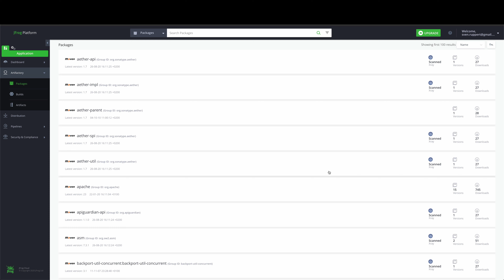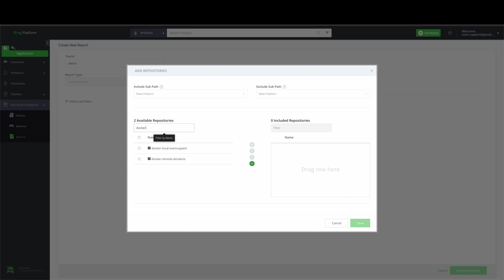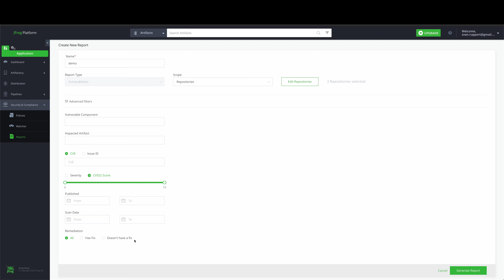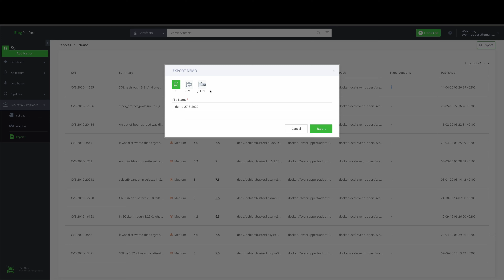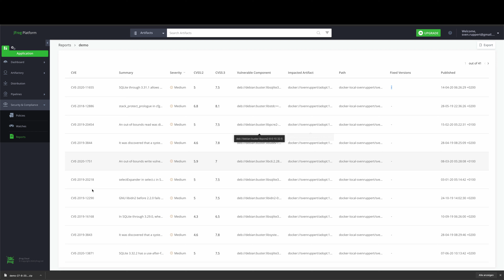JFrog HowTos - 002 - Vulnerabilities Report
In diesem JFrog HowTo zeige ich Dir wie man in der @JFrog Platform einen Vulnerabilities Report anlegt, generiert und exportiert.

Mit diesem Newsletter hast Du Zugriff auf die Folien meiner Videos und bist einer der Ersten, der über meine neuen Videos, Artikel und Blogbeiträge informiert wird.
Außerdem erhältst Du immer die neuesten Informationen darüber, wo und wann ich in Kürze Online-Vorträge, Meetups und kostenlose Webinare halten werde damit Du dir einen Platz sichern kannst.